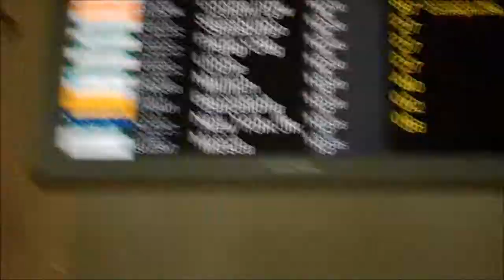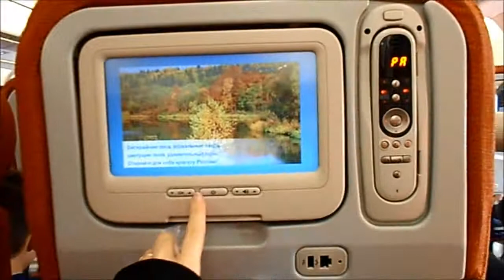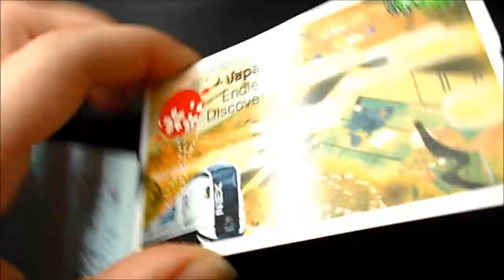Partenza ♥ Tokyo 2013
Partenza da Venezia il 31 Maggio 2013, scalo a Mosca, arrivo a Narita, destinazione Shimbashi ♥